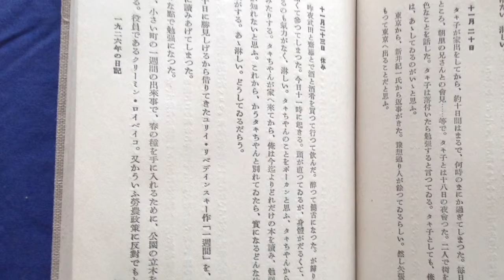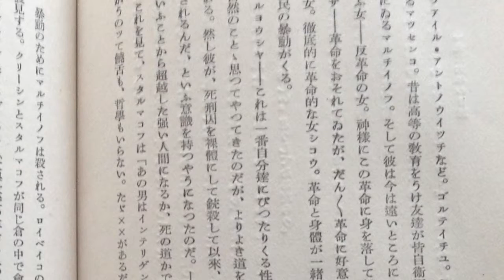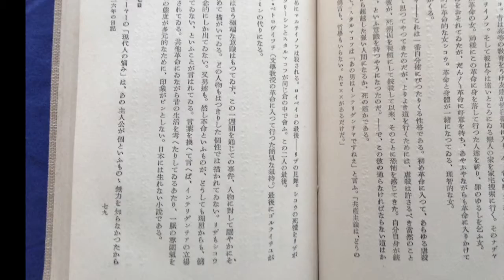『小林多喜二日記』1926年11月23日休み (第38回)朗読 藤代 三千代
★  今回登場する人物名　[   ]内は日記中の表記‬

「武田」/  武田暹 (たけだ すすむ)　のことか 　　多喜二の友人　1926年8月15日(第14回)　「駄菓子屋」の項を参照のこと

「斎藤」/　斉藤次郎のことか　　　庁立小樽商業学校から生涯を通じての友人　画家を志していた　多喜二との書簡が残っており、この日記に「小林多喜二書翰集／斉藤次郎への手紙」が収められている　味知二、末知二は筆名

「[勝見しげる] /　勝見茂のことか　　多喜二の友人　本名は藤橋茂　多喜二の友人らと一緒に同人誌「新機械派」1930年 3月5日 第1号を発行している　同誌には詩を発表しているらしい

[ユリィ・リベディンスキー] /　ロシアのプロレタリア作家らしい　のですが詳細不明です　　ネットで調べると宮本百合子の著書にこの作家の名前や作品名がたびたび登場しているようです

★ 今回登場する作品名

「一週間」/ ユリィ・リベディンスキー作　　多喜二が読んだ本の詳細はわかりません　　ネットで確認できたのは「氷川書房　昭和4年（1929年）」でした